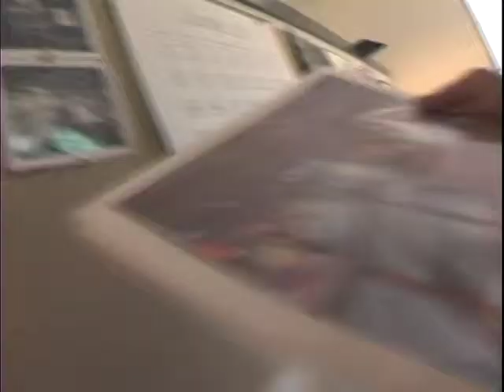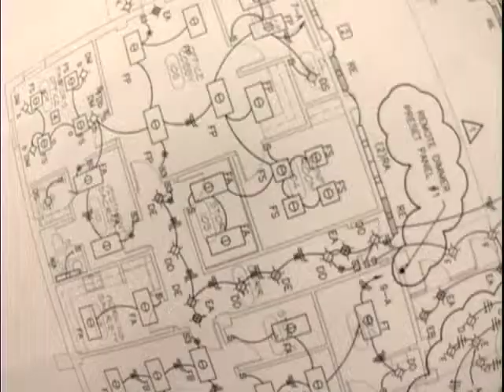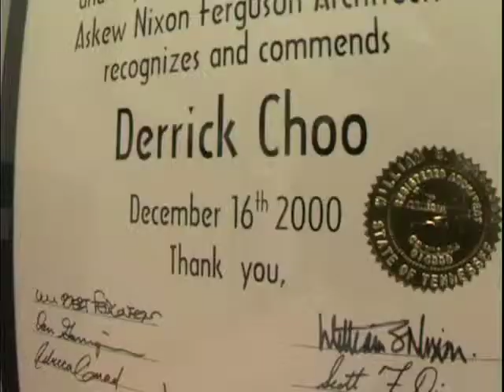My Memphis - Derrick Choo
Derrick Choo
Askew Nixon Ferguson Architects

The My Memphis Web Series:
Memphians themselves are the major focus of this project, for these are the individuals that make our city an exceptional place to live. We highlight the people, places, and events-the entertainment, lifestyles, sports, nightlife, and community-that make Memphis a distinguished city.